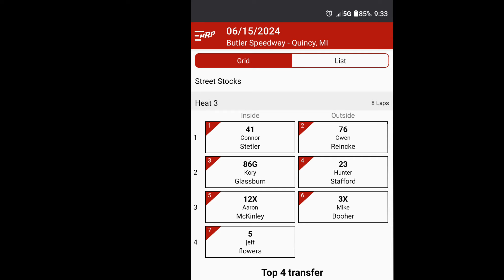Next Turn Racing. Butler Motor Speedway. Street Stocks Heat 3. 6/15/24 Car #23 Hunter Stafford Win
Butler Motor speedway in Quincy Michigan. Street Stocks in car camera Hunter Stafford #23. Win